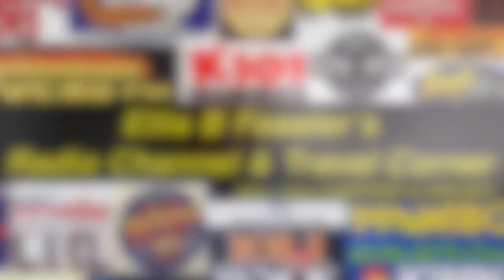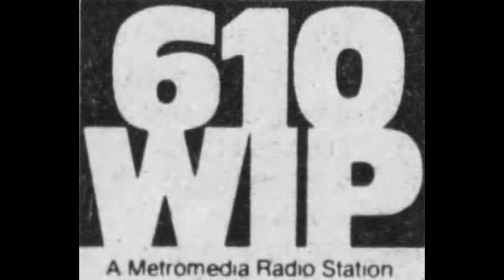WIP 610 Philadelphia - Ken Garland - September 1973 - Radio Aircheck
WIP 610 Philadelphia - Ken Garland - September 1973. Metromedia Radio Philly. Ken Garland was the king of Philly morning radio, in the 60s & 70s. He hosted the WIP Morning show from 1968 through 1987.

You Tube's oldest RADIO AIRCHECK MUSEUM with a NEW VIDEO posted daily at 3PM EST.

After over 40 years working on the radio, I have recorded lots of my own radio air checks of ME on the air, and many of my friends as well. You'll find audio of many radio personalities who have passed away, but have passed their audio to me to share here. You'll find radio airchecks from the 1940s, through the 1990s. We also talk about radio broadcasting. If you happen to have classic airchecks, maybe even of yourself on the air, we'd love to share it here!

If you are on the radio, or do voiceovers for You Tube videos, I have tips to make your radio show or video voiceovers better!

***BTW, I edit all music out of airchecks to avoid music rights issues.***